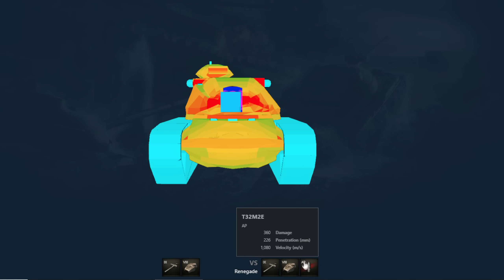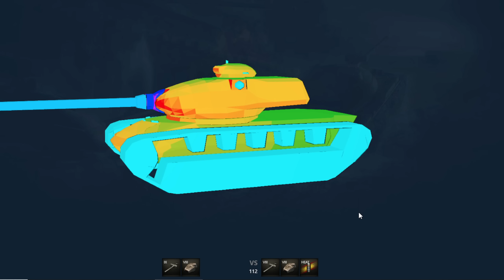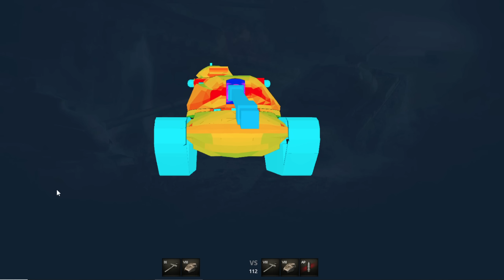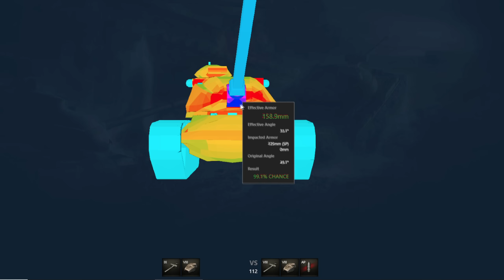M54 Renegade Live смотр 💰🔥 Лучший Американский Прем ТТ-8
💎💎Поддержка сейчас очень важна! 70% дохода идет пострадавшим от войны людям на еду 💎💎

Лучше американского прем ТТ-8 нету. Т-832 чисто из-за имбовости башни может поконкурировать, особенно для игроков слабее будет легче по началу.
Ну и как сказал философ Колянись:"в этой игре уже нету имбовых танков, есть лишь условия(карты и сетапы) способны их раскрывать" Золотые слова)

Сайт просмотра скрытых параметров и брони tanks.gg

Тайминги:
0:00 о том о сем
0:30 смотр скрытых параметров и определение оборудования
2:05 смотр брони
6:52 начало первого боя
12:08 итоги первого боя(повезло в такой карте)
13:55 начало страданий на карте штиль(28к+ чистыми было)
19:30 начало страданий на карте Перл Харбор и тест грунтов.
24:50 итоги "замечательного" третьего боя